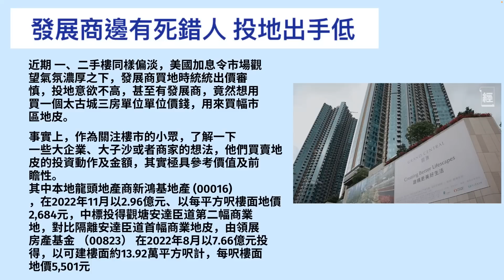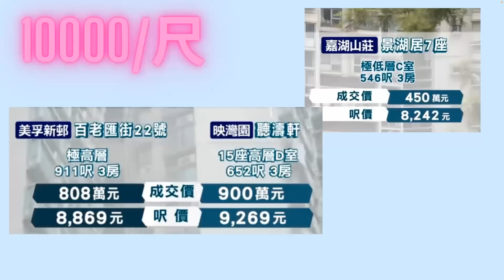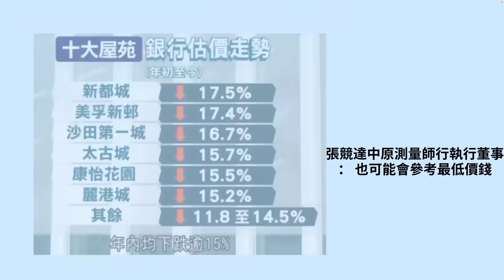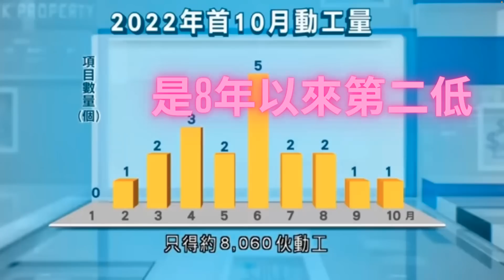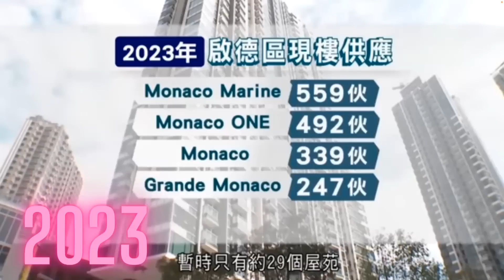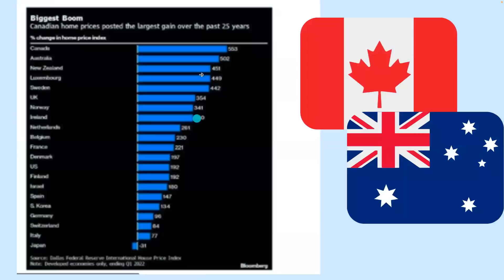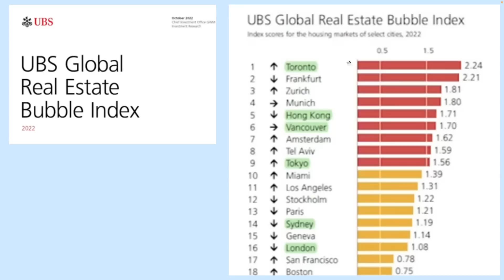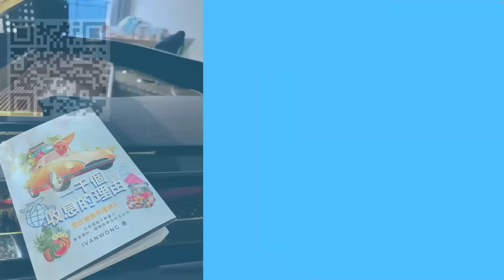買定唔買？2023港樓「跌勢加劇！」3房單位「僅賣2房價」十大屋苑暴跌2成！香港樓市泡沫「已經爆破」